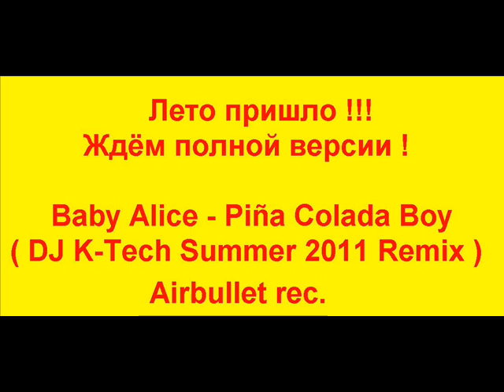Baby Alice - Pina Colada Boy ( DJ K-Tech Summer 2011 Remix ).wmv